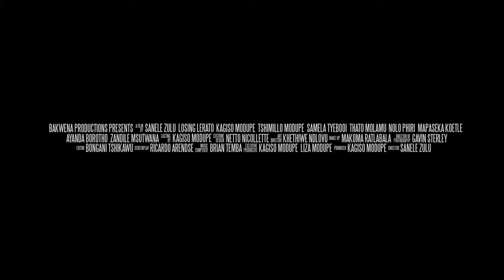Losing Lerato Trailer | South African Film Festival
Losing Lerato is a beautifully told South African action/thriller about a successful young black man who takes matters into his own hands by kidnapping his daughter, after life, the law and the woman he once loved separates him from her. His actions put him on a collision course with the law and he finds himself in a high-stakes hostage situation.